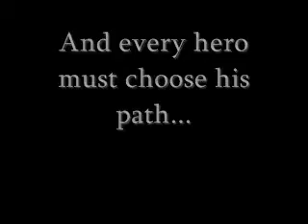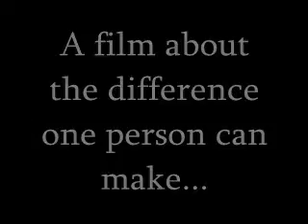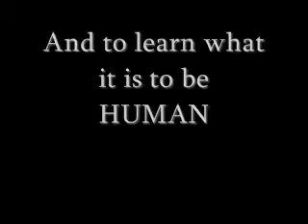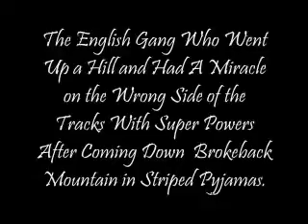Coming Soon!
Starring all your favorites, and a few new comers, this trailer of epic proportions could spell OSCAR for Prohibition Films!

We did our research as to what exactly OSCAR seems to drool over and did our best to mold a film to their oh so 'high quality standards'. The only thing we missed was teen-pregnancy but hey, that's what sequels are for!